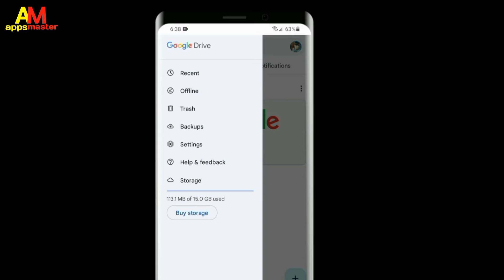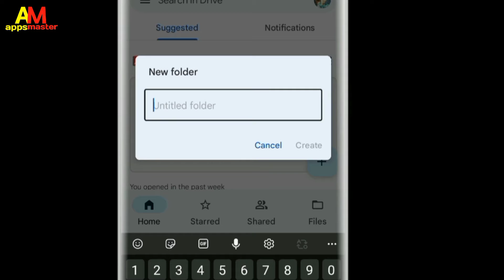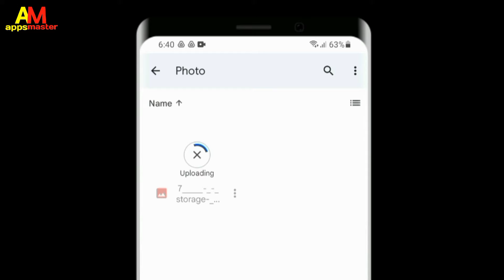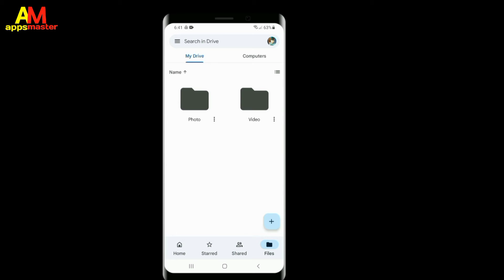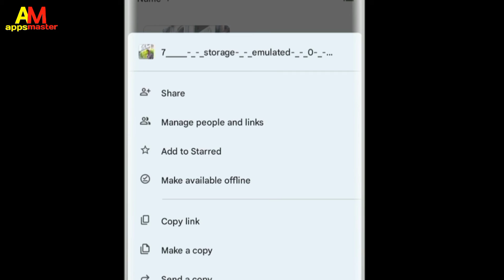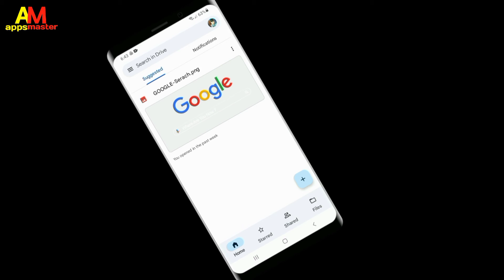Google Drive Amazing And Important Settings | Bangla Tutorial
Help Service
Message korun